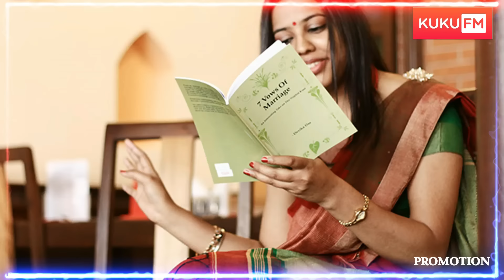ಇವರೇ ನೋಡಿ ಈ ಜಗತ್ತಿನ ಶ್ರೀಮಂತ ರೆಸ್ಲರ್ ಗಳು ಇವರ ಒಟ್ಟು ಆಸ್ತಿ ಎಷ್ಟು ಗೊತ್ತಾ World Richest WWE Wrestlers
discount for 1st 250 UsersCoupon code: KTF50